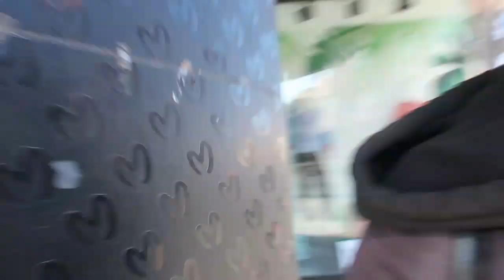KORONA VİRÜS SALGINI YÜZÜNDEN EVDE KALMAK/ÇALIŞMAK | Corona Günlükleri senemgozde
Herkese Merhabalar,
Dünya olarak içinde bulunduğumuz bu salgın hastalık dolayısıyla evden çıkamadığımız için evde yapabileceğiniz bir kaç etkinlikten bahsettim. umarım size de fikir olur.

Coronavirüsleri 1960’lı yıllarda keşfedildi. Aslında büyük bir virüs ailesi. Corona kelimesi Latince’de taç anlamına geliyor. Bunlara mikroskopla bakınca görülen aura şekli ya da güneşin etrafındaki corona tabakasına benzer haleden ötürü bu isim verilmiş.

Sosyal Medyada tüm mecralarda beni "senemgozde" olarak aratarak bulabilirsiniz.